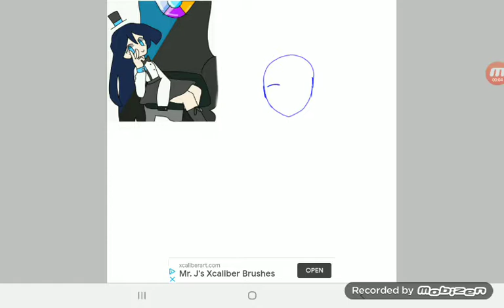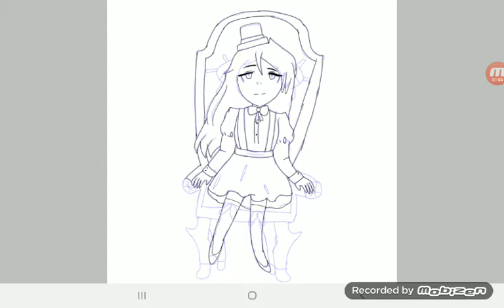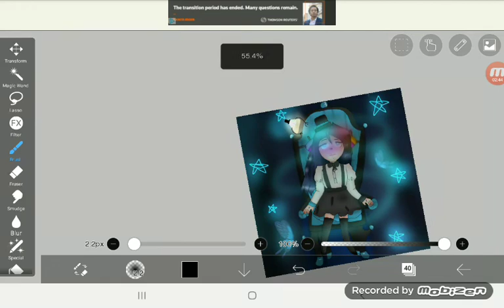zeddtiys21 inspired by drawingmania chinchillas